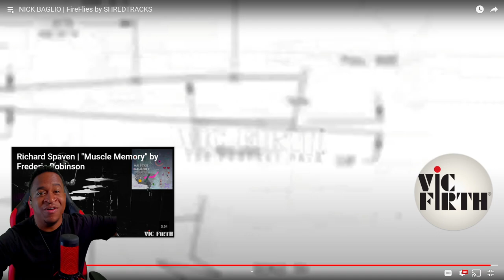NICK YOU KILLED THIS!